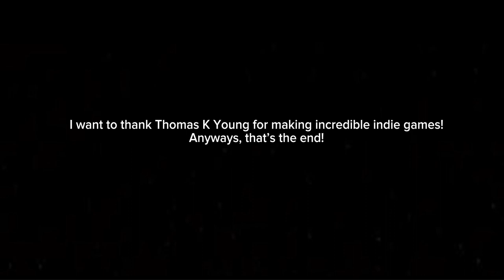Ranking Every Thomas K Young Game!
Thomas K Young is, in my opinion, one of the best indie developers out there! He makes incredible games and he has never gave up on his passion! Today, I rank all of his games and see which one is the best (this is just my opinions of his games; I still like what games he does)! FYI, gameplay footage is from my videos and the audio of those videos are muted, since I’m using my own audio to record over them (well… except for one spot!)

0:00 - Intro
0:17 - Fowlst
1:29 - Super Fowlst
2:38 - Daily Dadish
3:54 - Dadish
5:28 - Iconic moment
5:46 - Super Fowlst 2
6:58 - Dadish 2
8:19 - Dadish 3
9:54 - Outro

Edit: After this video released, Molecano came out! For that game, I rank it #8, since the game is so confusing!

2024 edit: What about Dadish 3D? It’s probably now #1, because of how epic the game is! Also, I did complete Dadish 1, and I can safely say that… it hasn’t aged well (it should honestly take Daily Dadish’s spot, with Daily Dadish taking Dadish 1’s spot)!